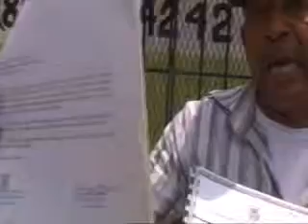CAL INTERVIENE CONFLICTO DE COMPANIA TAXIS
La Romana.-
El Consejo de Administración y Regulación de Taxis (CART) visito hoy la ciudad de La Romana, para resolver un conflicto que existen entre algunas de la compañía de Taxi que operan dentro de la ciudad.
El Sr. Ramon Rodriguez, quien es supervisor del CART se traslado desde Santo Domingo para analizar las irregularidades.